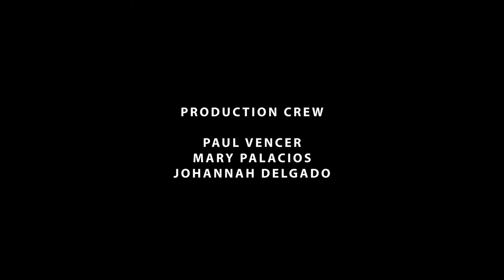GONE | SHORT FILM CENTRAL PHILIPPINE UNIVERSITY ILOILO CITY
How Vulnerable are you? How much will you trust a person? Who will you trust?
Check out this Short Film we made way back in college (Central Philippine University). Enjoy.#

Music

Hi Guys!

Hi I'm Rianne, an Ilonggo from the City of Love, and I love inspiring people and boosting them up in motivation for daily challenges. That is the reason why I created this channel. This is here I will post my Daily VLOGS of Motivation and other things I have created from Travel Vlogs, TUTs, Shortfilms, Music Videos to Videos of everyday life.

Enjoy life and let's go face the world.

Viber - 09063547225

Val Rianne Billones
#6 Fajardo Street Jaro, Iloilo City
Philippines, 5000

Thanks!